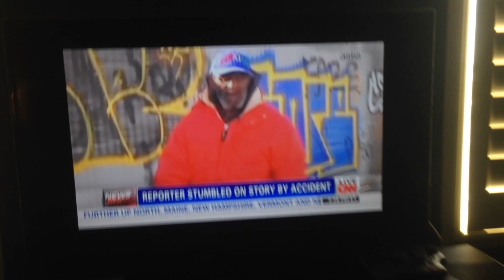CNN Live Sunday on Stanley Roberts reuniting Marcus Malone and Carlos Santana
The CNN Segment on the reunion of former band member Marcus Malone, and Carlos Santana.